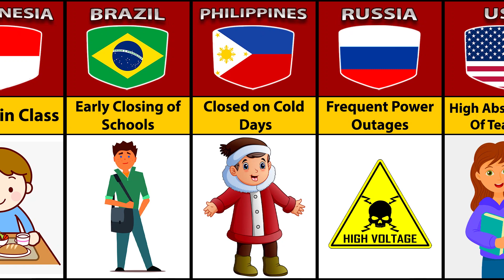THE BEST THINGS AT SCHOOL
We Made a List of The Best Things at School.. 🏁